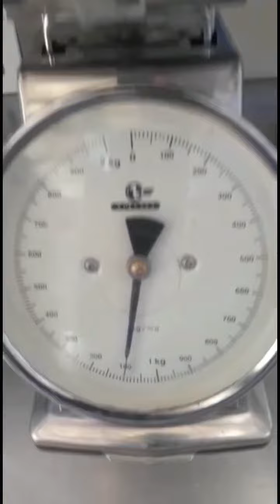Ara ambigua, nuevo miembro del grupo